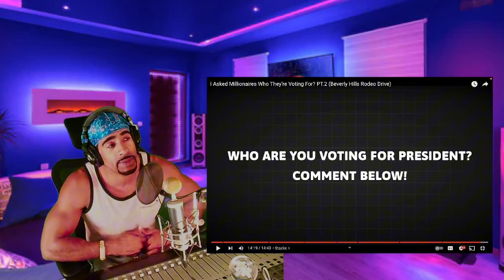Who Are You Voting for ? Asking Millionaires